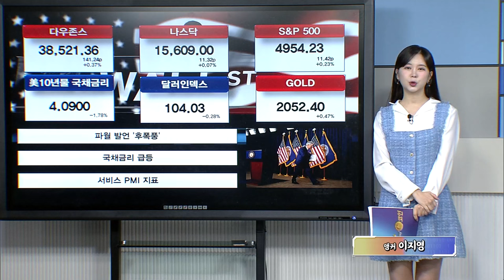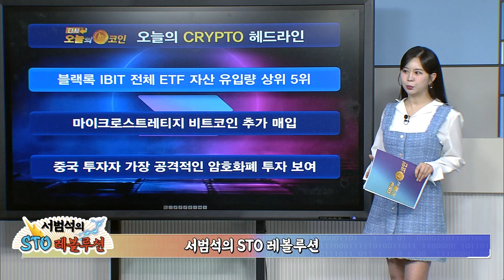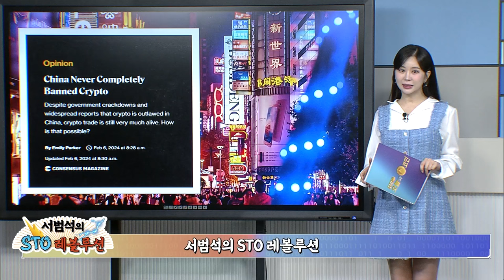중국 투자자의 공격적인 투자 성향 / 전체 ETF 시장에서의 순위 / 비트코인 계속 매입하는 기업은? / 오늘의 코인 이슈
코인요정 이지영 앵커와 함께 알아가는 오늘의 코인 이슈 및 시황!

주의/ 최근 관리자를 사칭하는 등 스캠댓글들이 기승을 부리고 있습니다